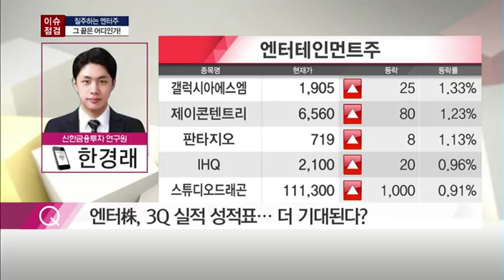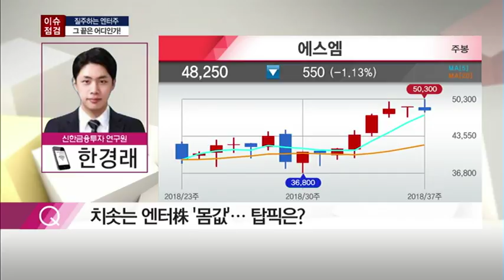[이슈점검] 엔터株 '전성시대' 그 질주의 '끝'은 어디인가? - 한경래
09/13  시장공감 10

엔터주 에스엠 JYP Ent.